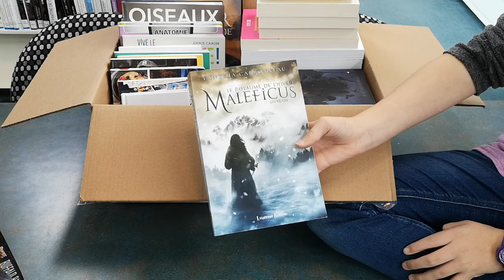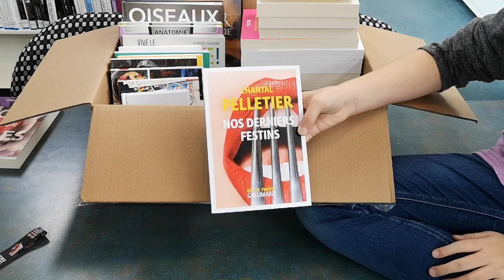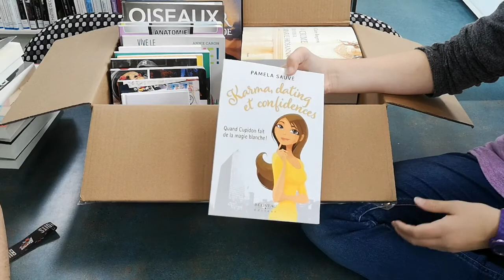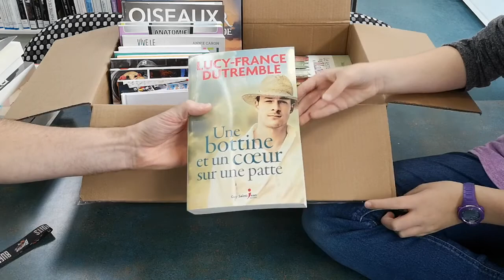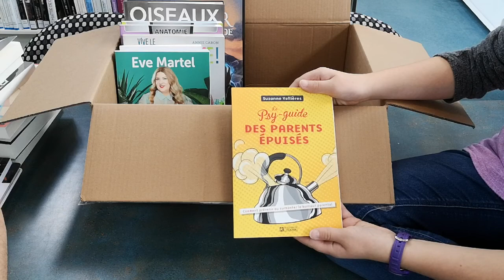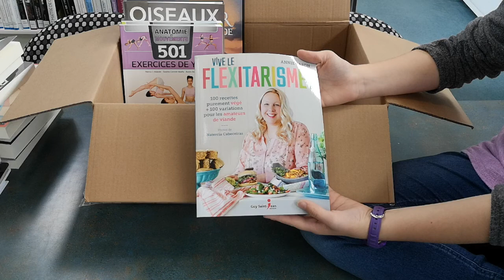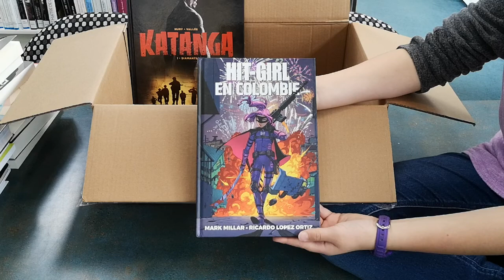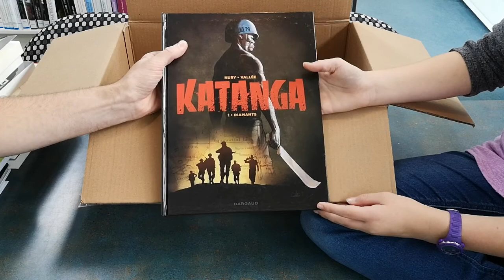Ouverture de boîte adulte - 10 octobre 2019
Capsule #108

Dans cette superbe boîte bien remplie vous trouverez:

L'ère de l'Expansion de Mathieu Muir chez Les Éditions David.
Les amants de la Rivière-Rouge de Marie-France Desmaray chez Les éditions JCL.
Pour toi Abby de Dominique Lavallée chez Guy Saint-Jean Éditeur.
Cuisine camping plein air de Wellness avec Alex chez Groupe Modus
Jackie Robinson - Un été à Montréal de Marcel Dugas aux Éditions Hurtubise.
Le psy-guide des parents épuisés de Suzanne Vallières aux Éditions de l'Homme.
Vieillir à la bonne place de Lita Béliard et Louise Savard chez Trécarré.
Tellement swell de Eve Martel - Tellement Swell - Top Yummy aux Éditions de l'Homme.
Vive le flexitarisme de Annie Caron cuisine santé chez Guy Saint-Jean Éditeur.
Valérie de Suzan Payne Auteure aux Éditions Perce-Neige.
Vapeur et ténèbres de Pierre-Olivier Lavoie chez Luzerne Rousse.
Le royaume de l'hiver - Maleficus - Livre un de Cynthia Carbonneau - auteure chez Luzerne Rousse.
Nos derniers festins de Chantal Pelletier chez Gallimard.
Orgasmes à la carte de Anne-Marie Dupras - Humoriste / Auteure aux Éditions de l'Homme.
Karma, dating et confidences de Pamela Sauvé, Auteure et Coach en Mieux-Être chez Béliveau Éditeur.
Le crime de soeur Marie-Hosanna de Auteure - Claire Bergeron chez Éditions Druide.
Une bottine et un coeur sur une patte de Lucy-France Dutremble Auteure chez Guy Saint-Jean Éditeur.
Le secret de Mathilde de Micheline Dalpé chez Les Éditions Goélette et Coup d'œil.

Voilà, encore deux mois à recevoir de grosse commandes comme celle-ci, n'hésitez pas à nous envoyer vos suggestions.